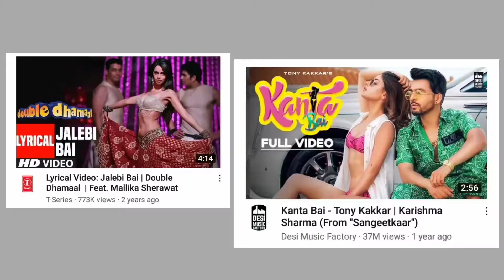Understanding Of item Songs | Double Meaning items Songs | Item Songs Roast | Worst Lyrics Bollywood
🔴WORST BHOJPURI RAP SONGS || Funny Bhojpuri Songs || Bhojpuri Songs Roast

🔴Most illogical Songs Ever | School ke Piche Pipal Ke Neeche Worst Nagpuri Song Ever

🔴Worst Thing About Whatsapp | Funny Whatsapp Status & Chats | Whatsapp Prank messages| Whatsapp Roast👇👇👇👇👇👇👇👇👇👇

CONTENT
dramebaaz shahid
item songs
item songs romantic songs
item songs roast
bollywood roast
worst bollywood songs
bhojpuri best item song
bhojpuri item song
bhojpuri songs roast
pakistani item songs
pakistani item dance
bhojpuri item dance
item dance bollywood
The Worst Item Number
item number
asleel dance
tharki songs bollywood
double meaning comedy
double meaning songs
pakistan double meaning songs
worst songs
bollywood songs roast
funny double meaning songs
sunny leone item song
emran hashmi roast